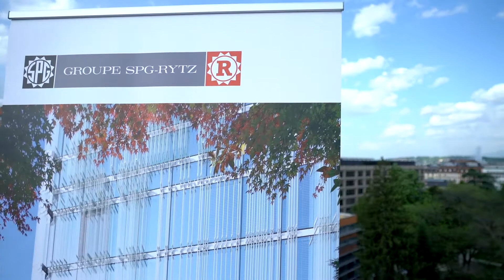Retour en images des premiers potagers en toiture en ville de Genève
L’inauguration officielle des premiers potagers en toiture en ville de Genève s’est déroulée, mercredi 25 avril, en présence de M. le Conseiller d’Etat, Luc Barthassat, au sein du nouvel éco-quartier de la Jonction. Le département SPG Asset Development, dirigé par Dominique Bakis-Métoudi, et mandaté par la coopérative d’habitation Artamis des Rois, a souhaité mettre à disposition des habitants un projet d’extérieur commun et ludique.

Merci à l'agence Lyketil pour cette belle vidéo.